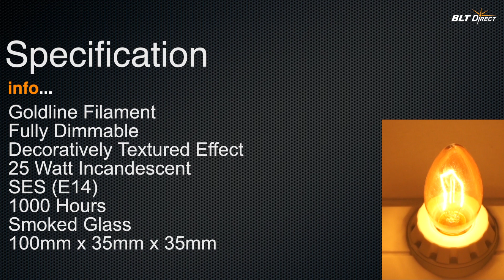Candle 25 watt SES Goldline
A Goldline decorative filament lamp which produces a stunning effect which is sure to get people talking. This lamp is rated at 25 watt and features a SES cap.